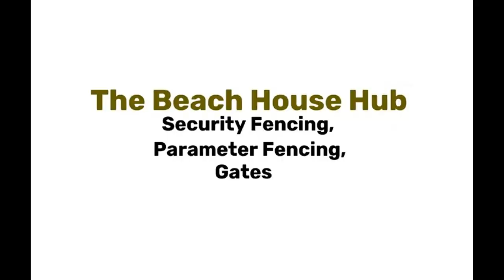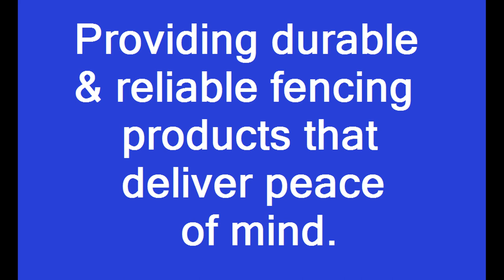DIY Fire Boma / Braai - The Beach House Hub (PTY) Ltd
🤩🤩 NHBRC Certified 🤩🤩 BIBC Compliant 🤩🤩
💥💥All your Fencing needs💥💥

Put your family's safety first, invest in proper fencing:
Competitive prices, all installations are done under supervision.

Completed projects in the Overberg, Western Cape

💥💥💥💥Fencing💥💥💥💥 💥💥💥💥Fencing💥💥💥💥